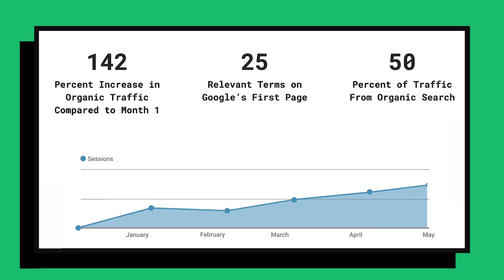Healthcare Digital Marketing Case Study | Mid City TMS | Online Optimism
New Orleans Managing Director Sam Olmsted discusses how Online Optimism built an online presence from scratch for Mid City TMS, a transcranial magnetic stimulation (TMS) center treating depression. Using SEO for healthcare, Online Optimism was able to get Mid City TMS' website onto the first page of Google for relevant medical terms within 6 months.

Online Optimism is a full-service digital marketing agency with healthcare marketing services including web design, social media marketing, search engine optimization, digital ads, video production, and more.